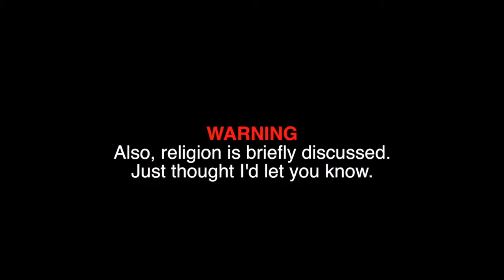Robert Snider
ザー・ゲーミング・キッド・ネトワーク